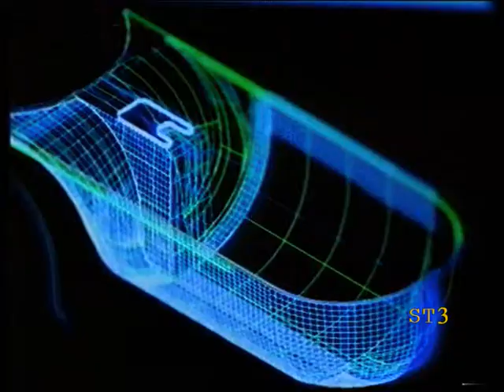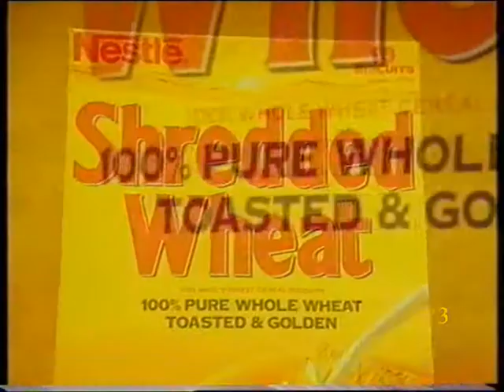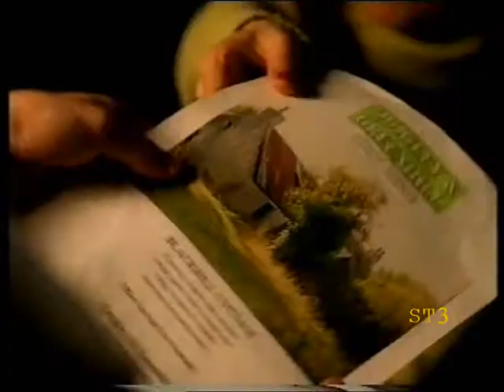Meridian Adverts 24-03-97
Meridian adverts recorded March 24th 1997.